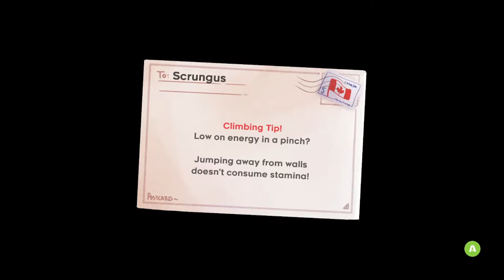Celeste - Escape Hotel Transylvania! - Part 12 - Couch Potatoes